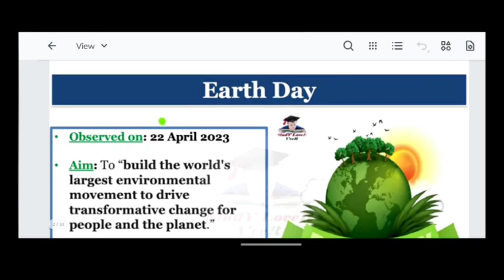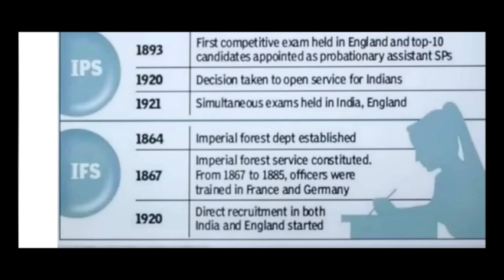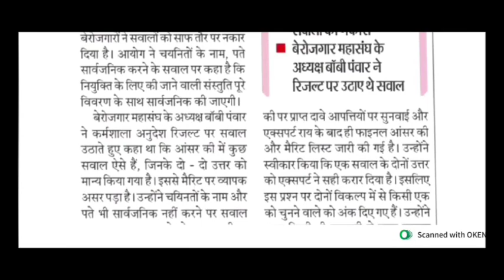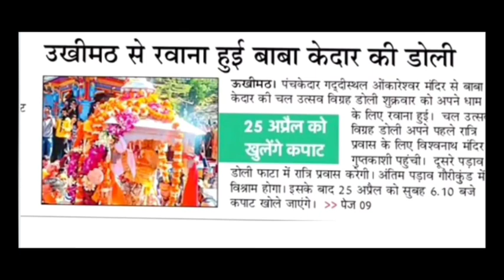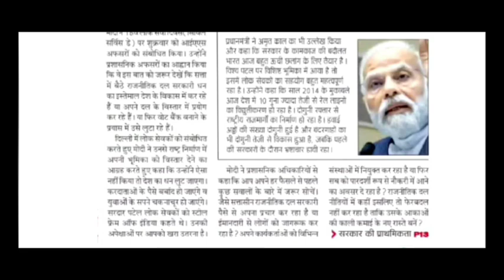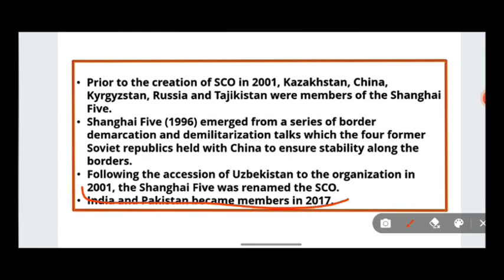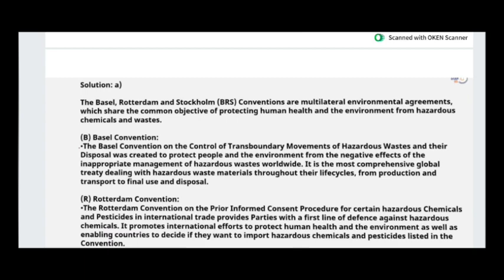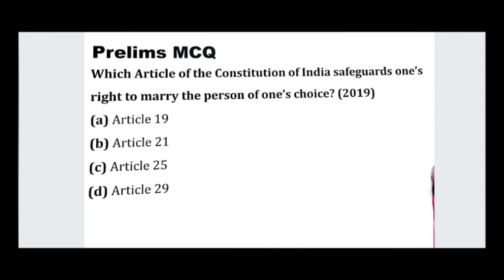DEU Daily Uttarakhand News & National, International Current Affairs 2023 🔥🎯Earth Day ❤️22 April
international news
Uttarakhand & Important Current Affairrs Static GS🔥21 अप्रैल 2023 सिविल सर्विस दिवस@DEU Daily News
uttarkhand current
uttarakhand current affairs january 2023
uttarakhand current gk
uttarakhand current news
uttarakhand current affairs study with DEU
uttarakhand current affairs december 2022 I
Uttarakhand Daily News 19 अप्रैल 2023 🔥🎯|Current Affairs Topics MCQ|कैबिनेट के महत्त्वपूर्ण फैसले ❤️
Uttarakhand Daily News & Current Affairs 18 अप्रैल 2023 🔥🎯UKSSSC & UKPSC Exam Update& Notification
UKPSC Forest Guard Official Answer Key जारी 🔥🎯Complete Solution वन बीट अधिकारी प्रश्न पत्र 2023
वन आरक्षी परीक्षा में शामिल हुए 1.43 लाख अभ्यर्थी🎯|UKSSSC जारी करेगा exam calender इस हफ़्ते🔥🎯💯
UKPSC_forest guard _exam_2023
Forest Guard Exam 2023|नक़ल गिराेह का पर्दापास दो गिरफ़्तार|प्राइमरी शिक्षकों को मिलेंगे टैबलेट
forest guard_2023
GI tag of India
uttarakhand current affairs
uttarakhand exam news
UKpSC update
भर्ती परीक्षाओं के संबंध में UKPSC का महत्वपूर्ण Press Note|शिक्षा विभाग में होगी बंपर भर्तियां🔥🔥
LT bharti_2023
UKPSC Result Declared 2023🔥 पटवारी लेखपाल भर्ती परीक्षा 2022 परिणाम घोषित Cutoff Marks of Candidates
UKPSC Latest Notification 2023🔥UPSC EPFO EXam Date Announced|UKPSC Debarred Students From Exam
JEAE Bharti Cancel
UKPSC JE Bharti Update|🔥आयोग ने की JE भर्ती निरस्त| फिर से आयोजित की जाएगी परीक्षा| इंटरव्यू खत्म
Uttarakhand Police Constable Extra Candidates DV List|Cutoff Marks|UKPSC New Notification
UKPSC कनिष्ठ सहायक परीक्षा 2023 हल पेपर|Provisional Answer Key
ukpsc_juniour _assistant_solved_paper
Uttarakhand Patwari Lekhpal Solved Paper 2023|केसा आया था पेपर कितनी रहेगी कट ऑफ🔥Answer Key  100%
कल  होने वाली राजस्व उप निरीक्षक  पटवारी लेखपाल परीक्षा को लेकर छात्रों ने क्या अपना दर्द बयाँ🔥⚖️⚖️😡
Uttarakhand Youth Protest For Fair Exam|युवाओं का प्रदर्शन जारी|UKPSC Paper Leak Protest🔥🔥
Ukpsc_paper_leak _protest
UKPSC Paper Leak
Youth Protest
Police Lathicharge
ACsS Radha Raturi
Devbhoomi education Uttarakhand
uttarakhand_berojgar_youth _protest
CFO GS paper
2022
Uttarakhand gk
uttarakhand history
Uttarakhand geography
question paper
ukpsc previous year solved
paper
papers
with solution
ukpsc je previous year paper
with solution
paper
uppsc previous year question
paper 2021
paper book
paper 2022
paper history
paper mains
paper prelims